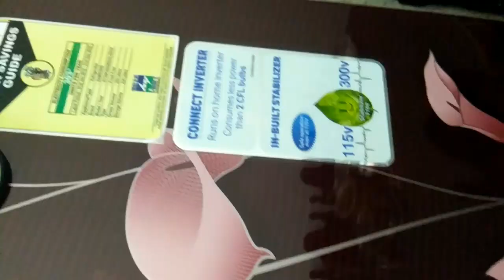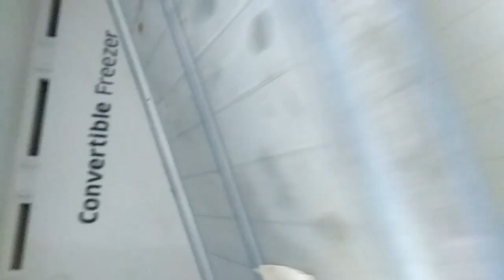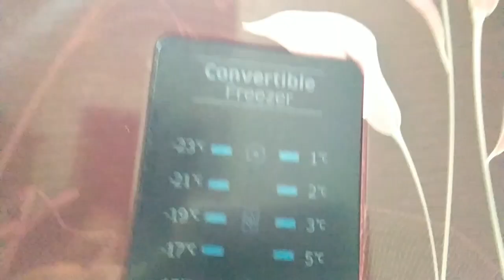Fridge Cleaning||How I Deep Clean my Fridge|பிரிட்ஜ் பளிச்சுன்னு கிளீன் பண்ணலாம் ஈசியா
Fridge|Refrigerator cleaning routine

ப்ரிட்ஜ் கிளினிங்,Refrigerator cleaning, in tamil, Mom's Little kitchen, Kitchen organization in tamil, Fridge cleaning tips in tamil, how to organize fridge, kitchen cleaning tips in tamil